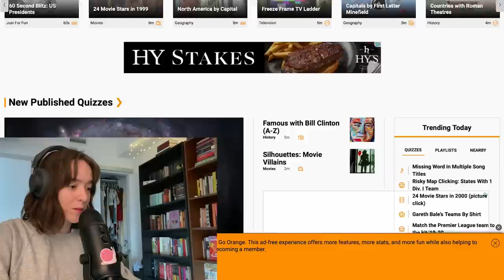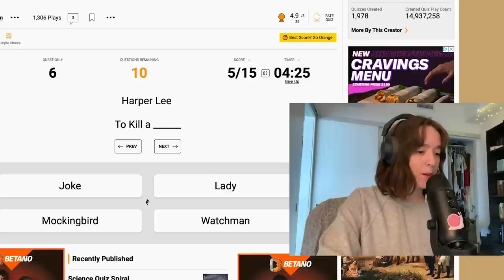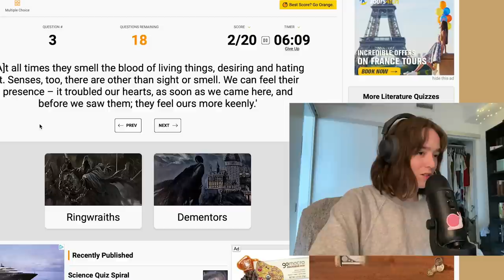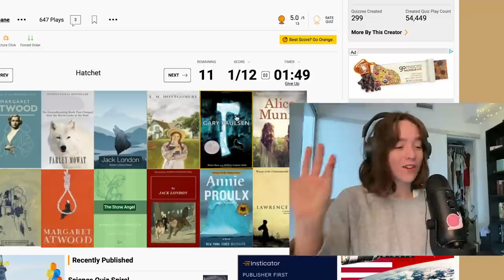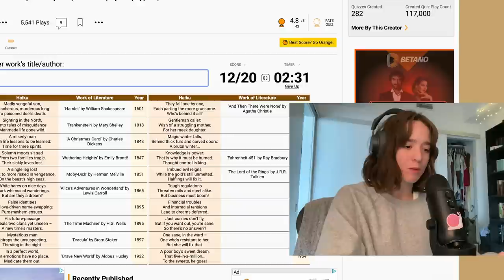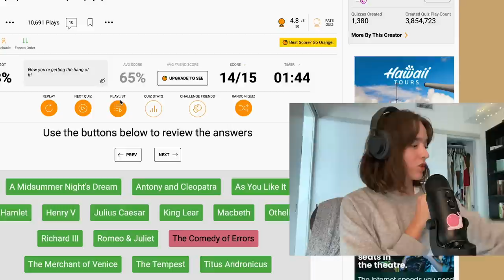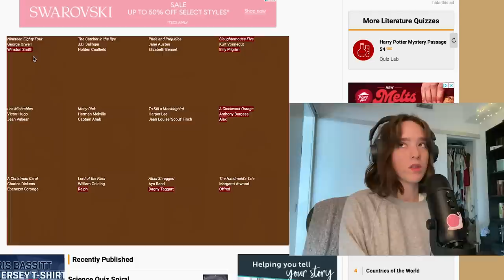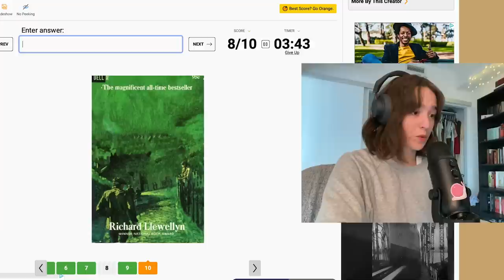how well do I know classic lit? | TRIVIA & CHILL EP. 1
this video is a sign to read Little Women